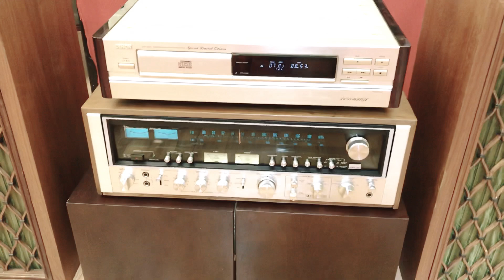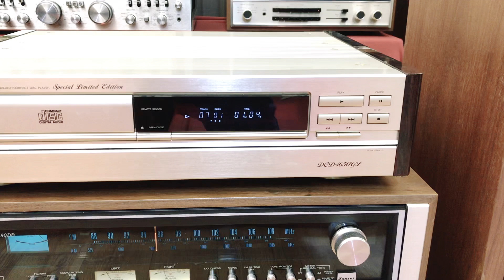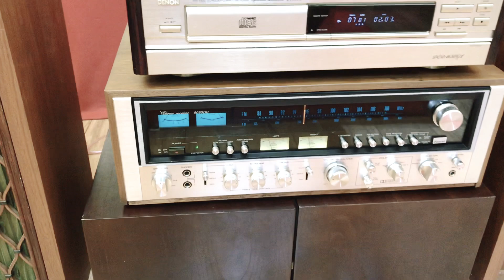ĐẦU CD DENON 1650GL Limited Edition - lh : 0838 449 449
Hoàng Audio Sài Gòn - 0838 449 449

Bộ ghép CD Denon 1650GL
Amply Sansui 9090DB
Loa Pioneer Cs99A fb